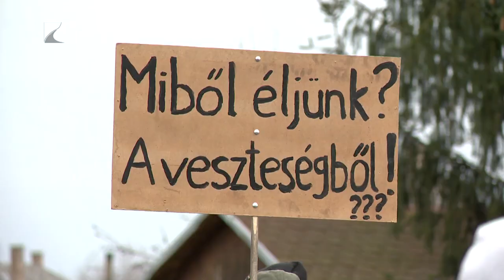Agrárfórum Gávavencsellőn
A vidékfejlesztési pályázat megváltozott feltételrendszeréről tájékoztatták a gazdákat Gávavencsellőn.

A Nemzeti Agrárgazdasági Kamara által szervezett fórumon központi téma volt az agrárium aktuális piaci helyzete, valamint az ukrán mézbehozatal tilalmának feloldása is. Feldman Zsolt mezőgazdaságért felelős államtitkár azt mondta, a döntést a kínai méz elterjedése indokolta.